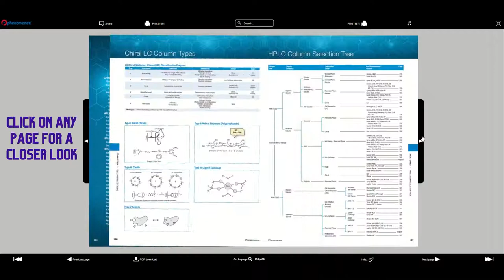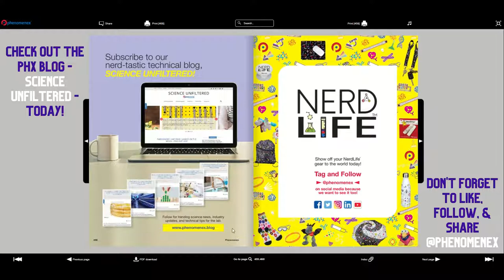Phenomenex 2021/2022 Chromatography Product Catalog Virtual Tour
Have you explored the Phenomenex 2021/2022 Chromatography Product Catalog yet? Take a virtual tour in the attached video, then click the link to claim your digital copy today!

The Phenomenex Chromatography Product Guide has everything from product details and highlights, method development tips, to applications designed for scientists like you in mind.